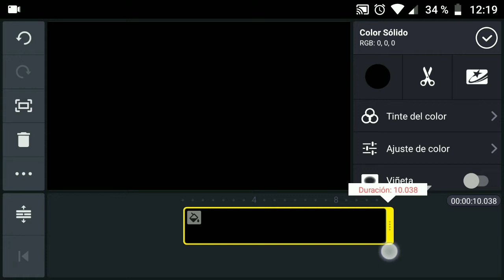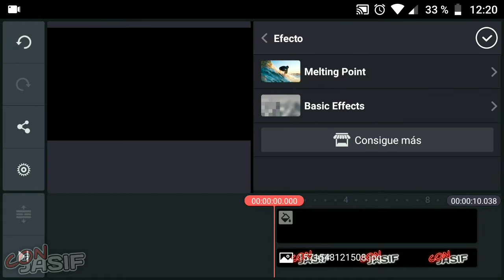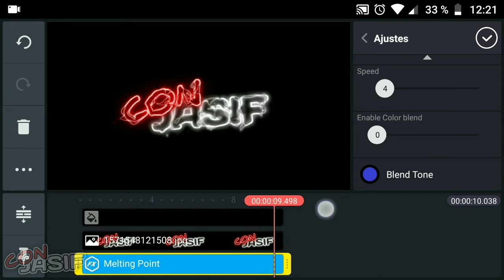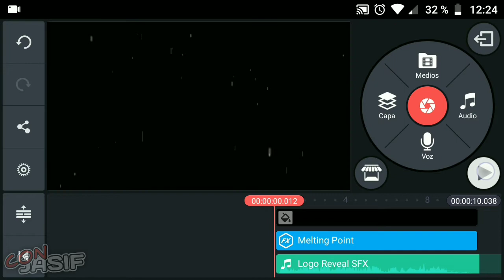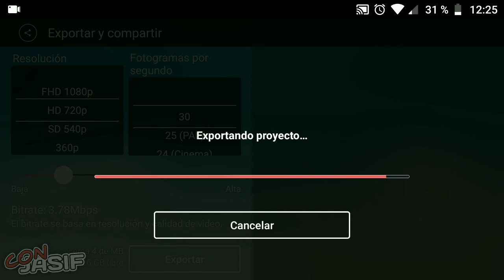CÓMO HACER UN INTRO NEÓN | TUTORIAL | KineMaster | ANDROID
DESCARGAS

APLICACIONES UTILIZADAS